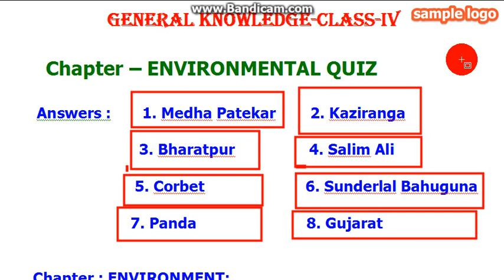CLASS - IV -G K- OLC-[ 08.09.2020]